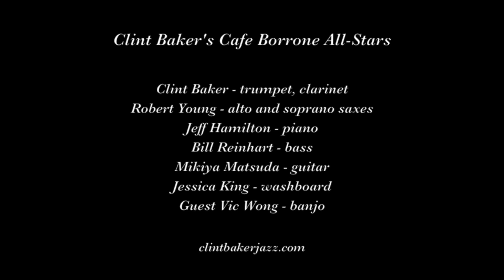Cafe Borrone All Stars "Some of These Days"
Clint Baker's Cafe Borrone All-Stars play "Some of These Days" on August 2, 2019 at Cafe Borrone in Menlo Park CA.